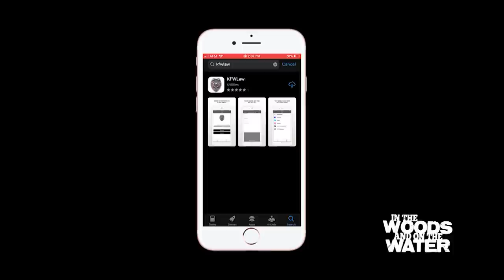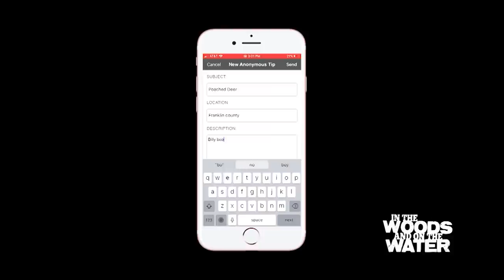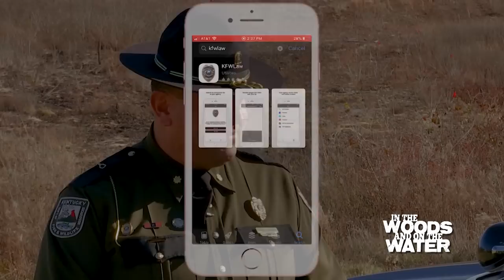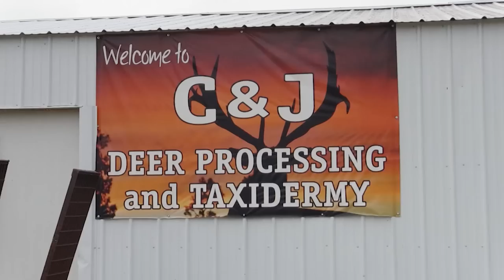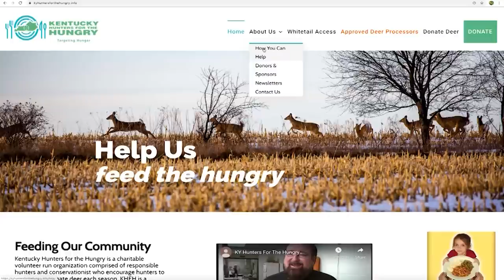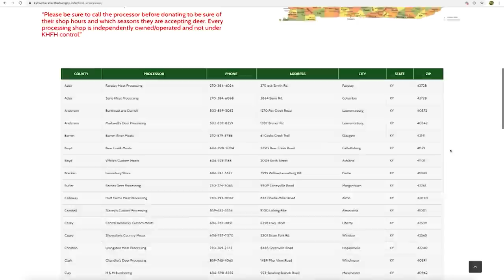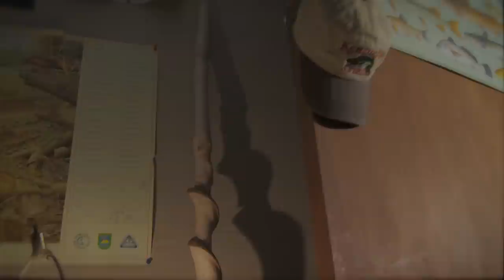December 14, 2019 Full Show - WMA Squirrel Hunt, Hunters for the Hungry, WMA Bird Hunt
On this weeks show we're hunting Green River WMA for squirrels with Conservation Officer Jeremy McQueary, taking a doe on a deer hunt and donating it to Hunters for the Hungry, and hunting pheasant and quail on Clay WMA.